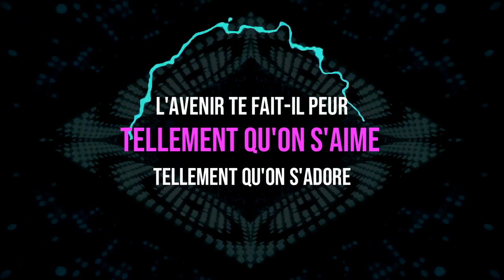Kimtoko - Bébé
Artist : Kimtoko
Prod : Florentin "Lions Flow" Coquelin
Mix : Mathieu Lzine
Mastering : Nicolas Meury (Evidence Music)

Directed and Edited for Lions Flow Productions and J-Edit